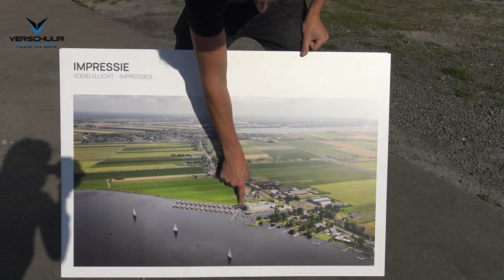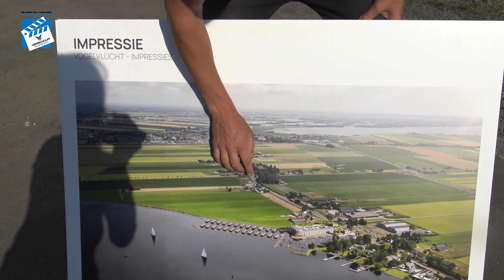Sloep en tender videoblog # 270 de leukste baan ter wereld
Goedemorgen op deze zaterdagmorgen :)

Vandaag leggen Yoney, Koen en Keye de functie Verkoper uit bij Verschuur watersport, Wat doet een verkoper zoal?
Wellicht ben je enthousiast geworden over de functie en zou je graag meer willen weten, stuur dan een mailtje naar , of bel
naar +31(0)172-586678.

Wij wensen jullie weer veel kijkplezier!

Mocht er nog iets bij kunnen, dan zou je het volgende nog erbij kunnen zetten: